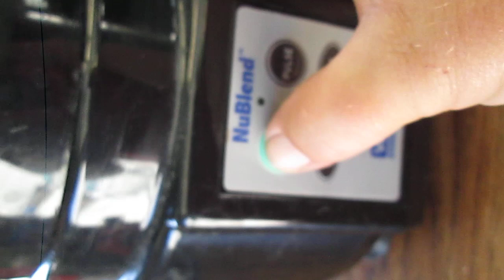Auction #3051189 - COMMERCIAL BLENDER #2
COMMERCIAL BLENDER #2. Auction #3051189 being auctioned by Lincoln Public Schools